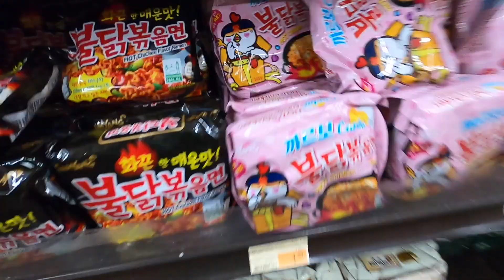The OPPOSITE of a Romantic Surprise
On YouTube, we like to make YouTube videos lol.